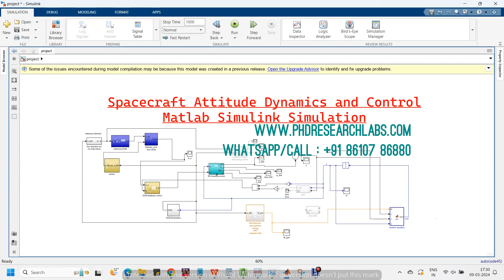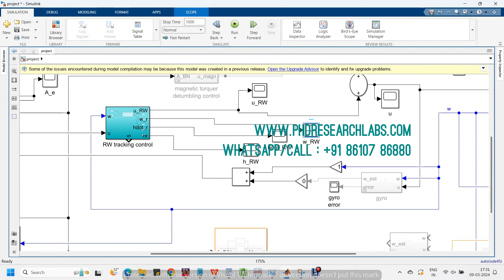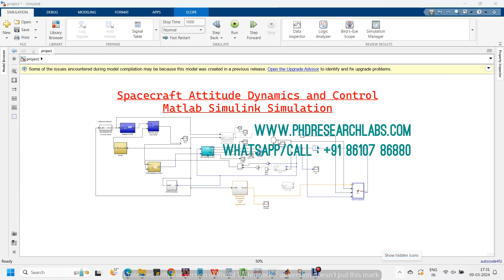Space craft Attitude Dynamics and Control - Matlab Simulink Simulation